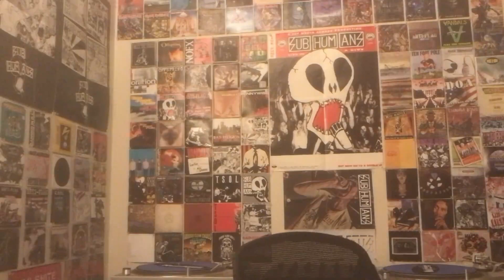Shnootz - Reaction Video (a-ha - The Blue Sky) [SONG AUDIO MUTED BECAUSE YOUTUBE BLOCKED THE VIDEO]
What's up, people! I'm back with another a-ha reaction as we continue our journey through their 1985 debut album Hunting High and Low (the first stage of what promises to be a long and fruitful deep-dive through their discography). As such, join me as we listen to "The Blue Sky," yet another tune that had me grooving and enhances my excitement to hear more a-ha. Cheers!